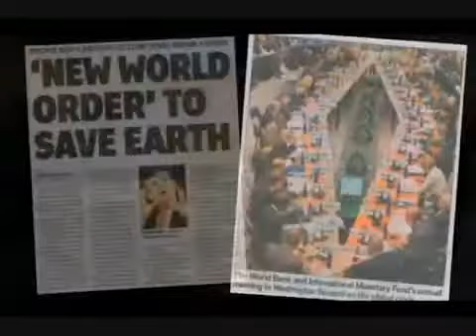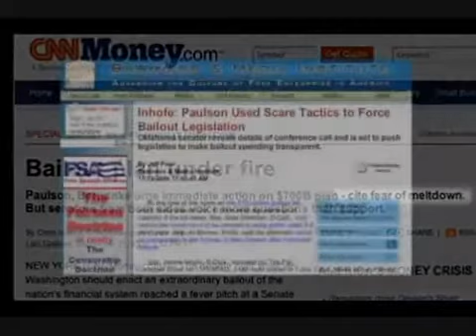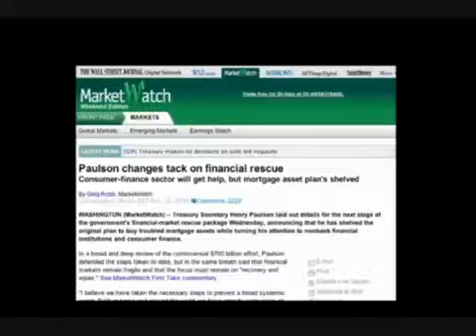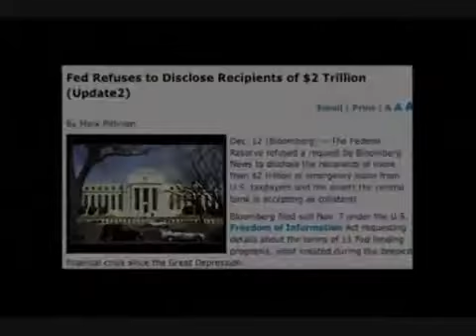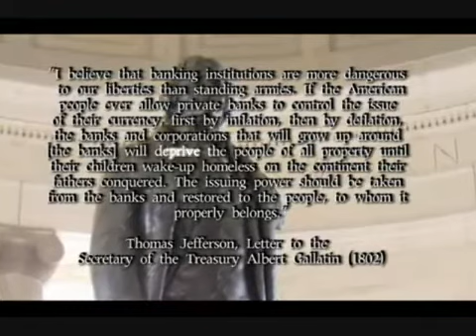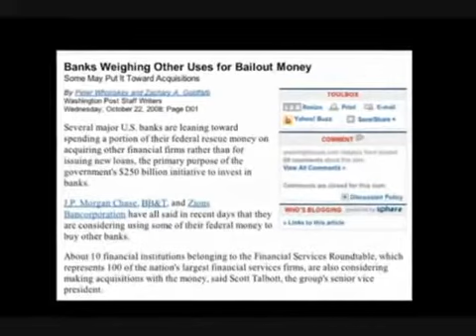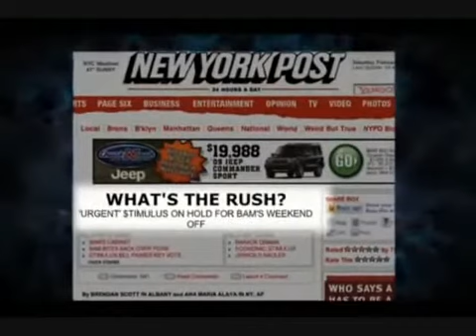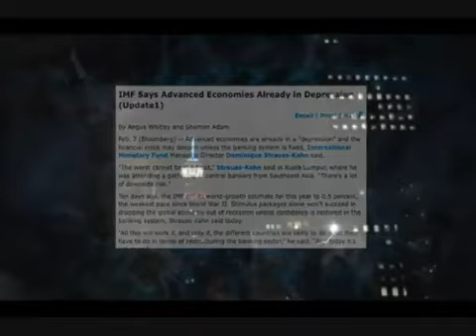The Obama Deception 8 of 12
The Obama Deception is a hard-hitting film that completely destroys the myth that Barack Obama is working for the best interests of the American people.

The Obama phenomenon is a hoax carefully crafted by the captains of the New World Order. He is being pushed as savior in an attempt to con the American people into accepting global slavery.

We have reached a critical juncture in the New World Orders plans. Its not about Left or Right: its about a One World Government. The international banks plan to loot the people of the United States and turn them into slaves on a Global Plantation.

Covered in this film: who Obama works for, what lies he has told, and his real agenda. If you want to know the facts and cut through all the hype, this is the film for you.

Watch The Obama Deception and learn how:

- Obama is continuing the process of transforming America into something that resembles Nazi Germany, with forced National Service, domestic civilian spies, warrantless wiretaps, the destruction of the Second Amendment, FEMA camps and Martial Law.

- Obamas handlers are openly announcing the creation of a new Bank of the World that will dominate every nation on earth through carbon taxes and military force.

- International bankers purposefully engineered the worldwide financial meltdown to bankrupt the nations of the planet and bring in World Government.

- Obama plans to loot the middle class, destroy pensions and federalize the states so that the population is completely dependent on the Central Government.

- The Elite are using Obama to pacify the public so they can usher in the North American Union by stealth, launch a new Cold War and continue the occupation of Iraq and Afghanistan.

The information contained in this film is vital to the future of the Republic and to freedom worldwide. President Barack Obama is only the tool of a larger agenda. Until all are made aware, humanity will remain captive to the masters of the New World Order.